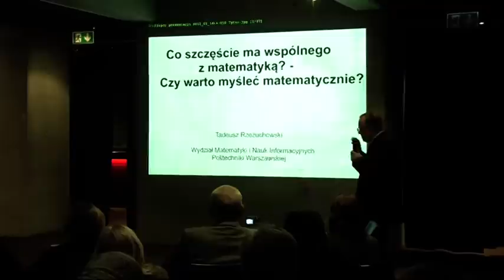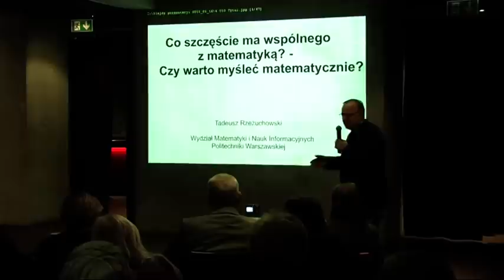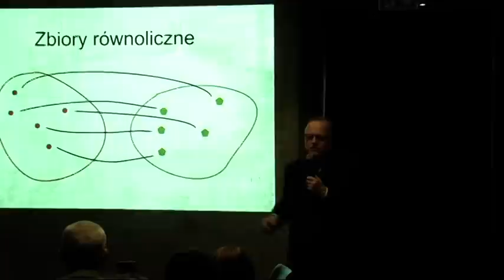Relacja: Prof. Rzeżuchowski - O szczęściu i myśleniu matematycznym - 16.01.2012 [EngSub]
[To see English subtitles, click icon above in center]

Tytuł: „O szczęściu i myśleniu matematycznym"
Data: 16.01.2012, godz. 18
Ekspert: Prof. Tadeusz Rzeżuchowski, Wydział Matematyki i Nauk Informacyjnych Politechniki Warszawskiej.
Organizator: Kawiarnia Naukowa Festiwalu Nauki
Opis: Każdy ma swój pogląd na szczęście - czy zgodzimy się na wspólną definicję, na dodatek matematyczną?
Co to jest właściwie „myślenie matematyczne", którego podobno warto uczyć dzieci w szkole? (I czy się go rzeczywiście uczy?)
Czy można myśleć matematycznie nie mając nic wspólnego - albo prawie - z matematyką?
(I czy warto?)

I cytat od człowieka mądrego:
"In Mathematics you don't understand things. You just get used to them. "
John von Neumann - jeden z największych matematyków XX wieku.

„Gdyby szkoła ćwiczyła intelekt ucznia, a więc gdyby jej absolwenci zaczęli myśleć trzeźwo, patrzeć krytycznie na to, co ich otacza i domagać się uzasadnienia tego, co słyszą z ust polityków i demagogów, wtedy w całym kraju zapanowałby ogólny chaos i nieopisana anarchia. "